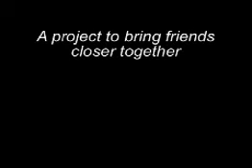PMM 2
In The Dutch place Hengelo a movie is made and has been in the local cinema. Here is the trailer Word wide online now by Alezz